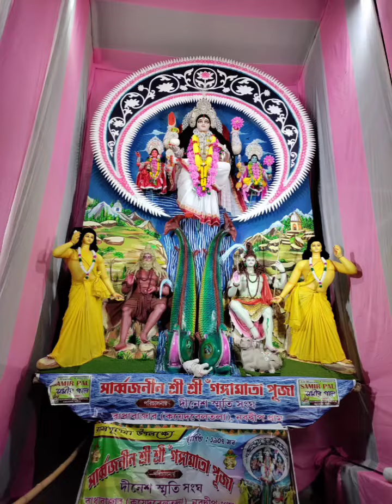Rash yatra nabadwip|| Rash utsav festival🎎🥮in westbengal Kolkata colourful street#rashyatra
Rash yatra|| Rash utsav festival🎎🥮in westbengal Kolkata colourful street#rashyatra
Divine festival of God Krishna 🪔🎎 and Radha full moon day rash purnima

Colourful streets and enjoyment pilgrimage utsav